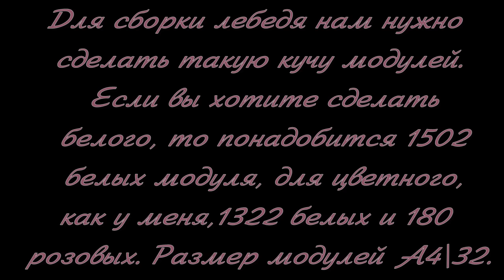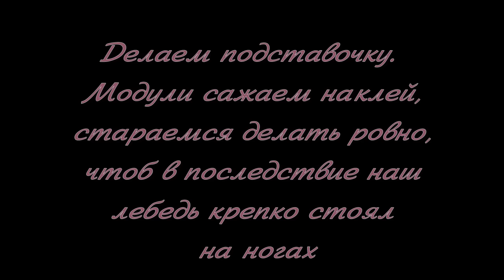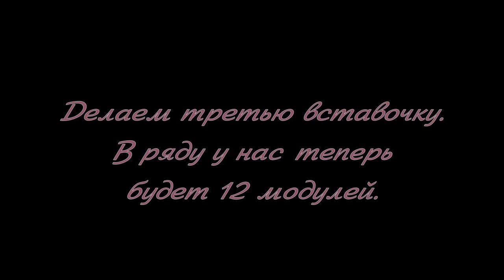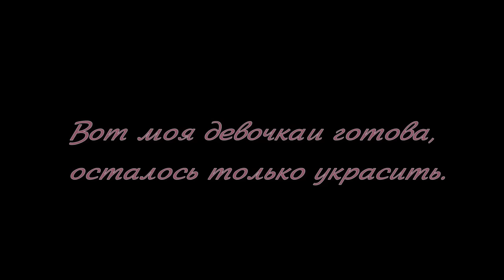Модульное оригами. Лебедь. Мастер класс.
Как сделать очень красивого двойного лебедя при помощи модульного оригами. Мастер-класс.